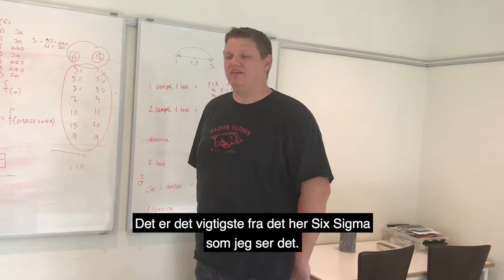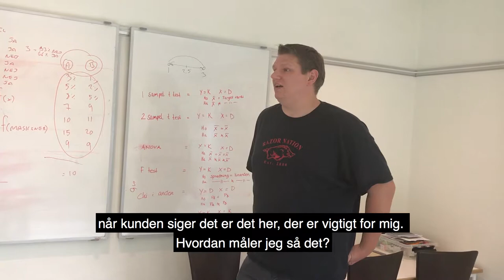Lean Six Sigma Black Belt - Michael Knudsen fra LEGO System A/S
Michael Knudsen fra LEGO System A/S er blevet certificeret Lean Six Sigma Black Belt hos Storm - House of Six Sigma. Hør, hvad Michael siger om uddannelsen.